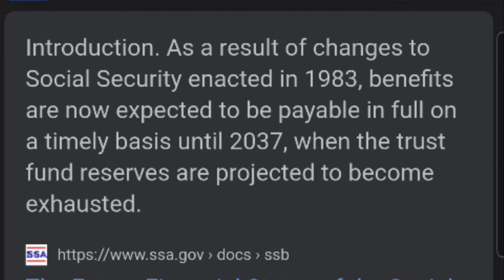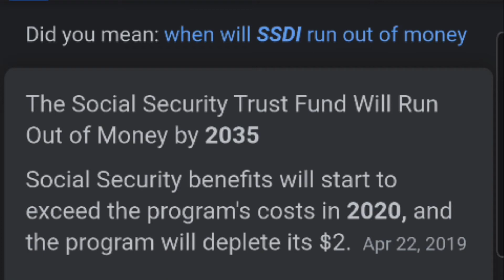SSI SSDI (Social Security )will run out of MONEY before 15 years